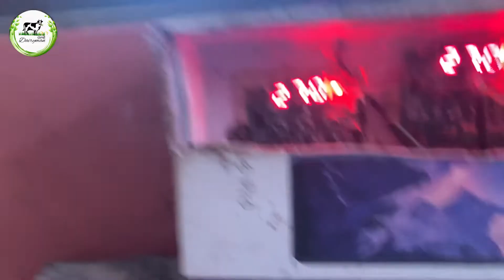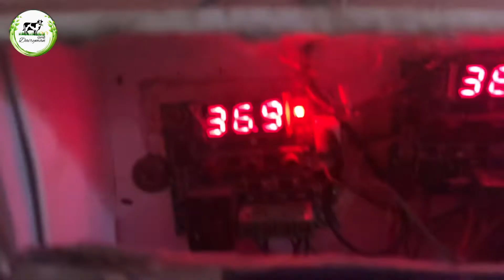How make Egg incubator at Home ? घर पर एग इन्क्यूबेटर कैसे बनाए ?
How To Make an Egg Incubator at Home || FRIDGE Box Egg Incubator || Egg Hatched

घर पर एग इन्क्यूबेटर कैसे बनाएं ||  फ्रिज बॉक्स एग इन्क्यूबेटर ||  अंडे सेने वाला

w1209 not working
how to reset w1209 temperature controller
manual thermostat for incubator
w1209 arduino code
temperature controller setting
hw 557 manual
how to set incubator temperature and humidity
digital temperature controller settings